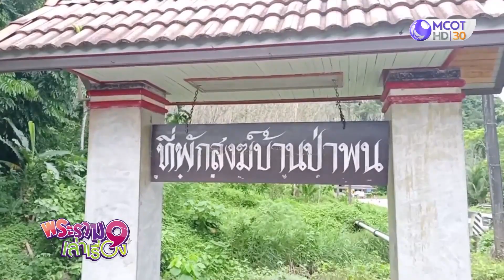ลากรถฮาร์ลีย์ คันละล้านเข้าบ้าน ด้วยทอง 10 บาท ( 2 ธ.ค.66) | พระราม 9 เล่าเรื่อง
- ลากรถฮาร์ลีย์ คันละล้านเข้าบ้าน ด้วยทอง 10 บาท
- เผาทวดกล้วย เบิกเมรุแก้เคล็ด